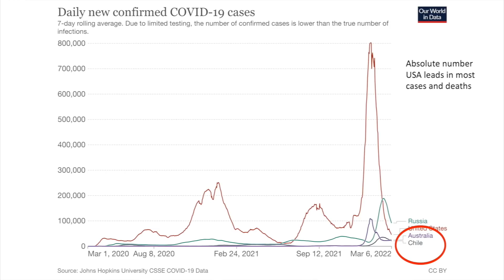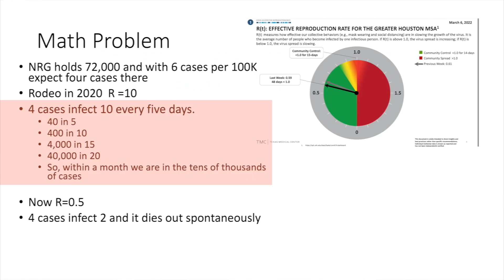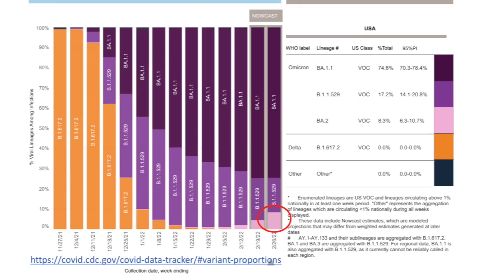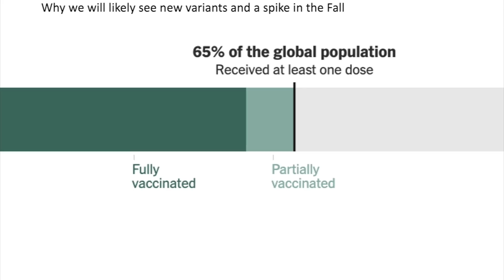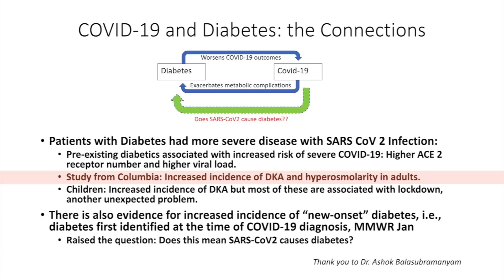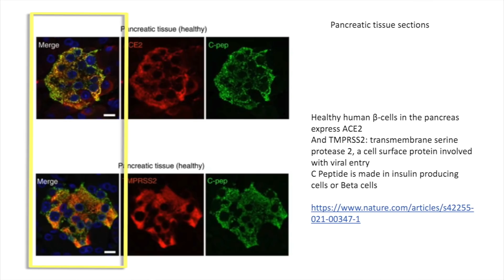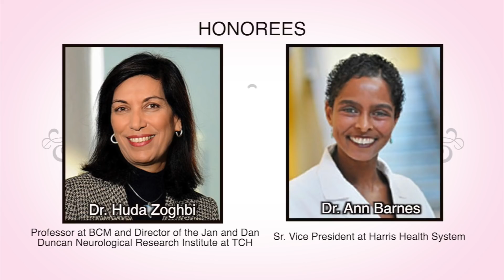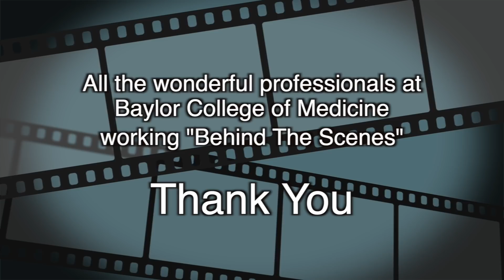Dr. Klotman's Video Message - Week 103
Baylor College of Medicine's Dr. Paul Klotman shows where we are now in terms of infection rates and where we were at the pandemic’s peak. And, he discusses how COVID has affected those with diabetes.